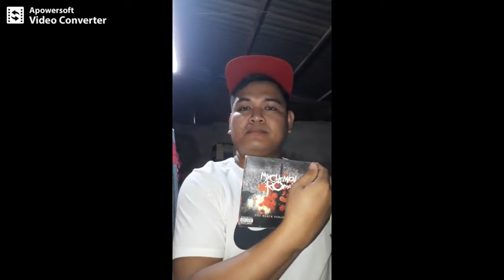What Music or Album you Listened Today?- Fred-Vlog #2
Frederick Fatalla Tampus Youtube Channel

Frederick Tampus Youtube Channel